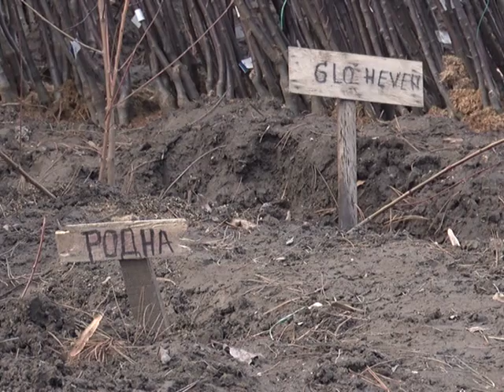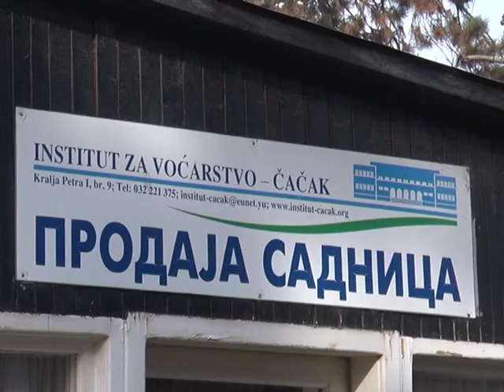Vreme za seme 28 02 2016